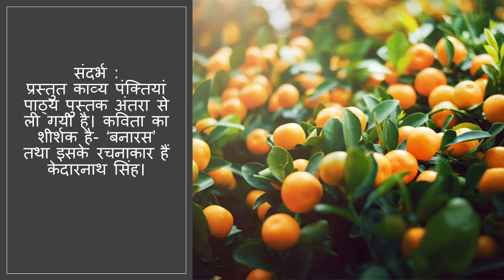banaras kavita ka saransh बनारस कविता की व्याख्या banaras kavita in hindi class 12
learn about banaras kavita in hindi class 12 बनारस कविता की व्याख्या banaras kavita ka saransh
disha kavita class 12 kavita question answer kavita ka saransh ka geet summary in hindi ka geet explanation ki chhaya smriti cbse class 12 summary ghan ki chaya smriti class 12 summary question answers

इस बार हम केदारनाथ सिंह जी की कविता ‘बनारस’ के शब्दार्थ, संदर्भ, प्रसंग, व्याख्या, काव्य सौंदर्य और भाव सौंदर्य
करेंगे।
तो आईये षुरु करते हैं केदारनाथ सिंह जी की कविता के शब्दार्थ, संदर्भ, प्रसंग, व्याख्या, काव्य सौंदर्य और भाव सौंदर्य

बनारस

इस शहर में वसंत
अचानक आता है
और जब आता है तो मैंने देखा है
लहरतारा या मडुवाडीह की तरफ़ से
उठता है धूल का एक बवंडर
और इस महान पुराने शहर की जीभ
किरकिराने लगती है

जो है वह सुगबुगाता है
जो नहीं है वह फेंकने लगता है पचखियाँ
आदमी दशाश्वमेध पर जाता है

और पाता है घाट का आखिरी पत्थर
कुछ और मुलायम हो गया है
सीढ़ियों पर बैठे बंदरों की आँखों में
एक अजीब सी नमी है
और एक अजीब सी चमक से भर उठा है
भिखारियों के कटरों का निचाट खालीपन

तुमने कभी देखा है
खाली कटोरों में वसंत का उतरना!
यह शहर इसी तरह खुलता है
इसी तरह भरता
और खाली होता है यह शहर
इसी तरह रोज़ रोज़ एक अनंत शव
ले जाते हैं कंधे
अँधेरी गली से
चमकती हुई गंगा की तरफ़

इस शहर में धूल
धीरे-धीरे उड़ती है
धीरे-धीरे चलते हैं लोग
धीरे-धीरे बजते हैं घनटे

शाम धीरे-धीरे होती है

यह धीरे-धीरे होना
धीरे-धीरे होने की सामूहिक लय
दृढ़ता से बाँधे है समूचे शहर को
इस तरह कि कुछ भी गिरता नहीं है
कि हिलता नहीं है कुछ भी
कि जो चीज़ जहाँ थी
वहीं पर रखी है
कि गंगा वहीं है
कि वहीं पर बँधी है नाँव
कि वहीं पर रखी है तुलसीदास की खड़ाऊँ
सैकड़ों बरस से

कभी सई-साँझ
बिना किसी सूचना के
घुस जाओ इस शहर में
कभी आरती के आलोक में
इसे अचानक देखो
अद्भुत है इसकी बनावट
यह आधा जल में है

आधा मंत्र में
आधा फूल में है

आधा शव में
आधा नींद में है
आधा शंख में
अगर ध्यान से देखो
तो यह आधा है
और आधा नहीं भी है

जो है वह खड़ा है
बिना किसी स्तंभ के
जो नहीं है उसे थामें है
राख और रोशनी के ऊँचे ऊँचे स्तंभ
आग के स्तंभ
और पानी के स्तंभ
धुएं के
खुशबू के
आदमी के उठे हुए हाथों के स्तंभ

किसी अलक्षित सूर्य को

देता हुआ अर्घ्य
शताब्दियों से इसी तरह
गंगा के जल में
अपनी एक टाँग पर खड़ा है यह शहर
अपनी दूसरी टाँग से
बिलकुल बेखबर!